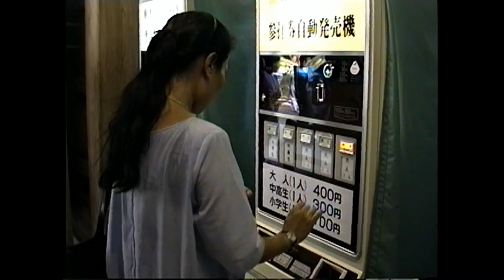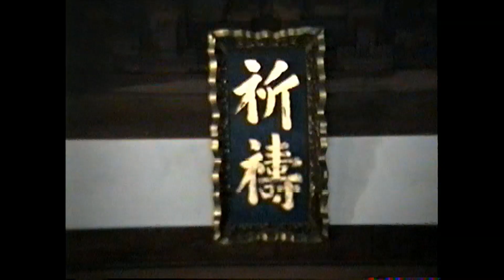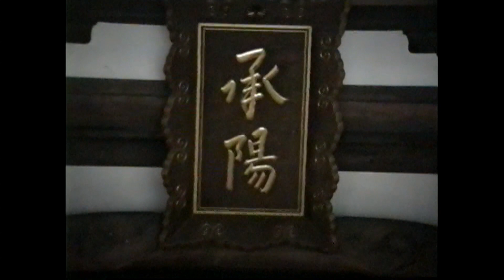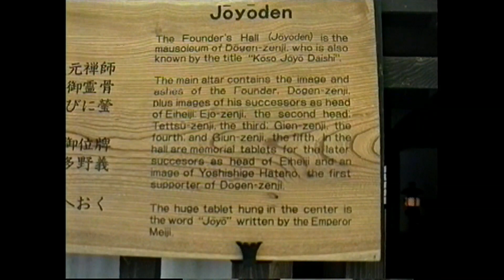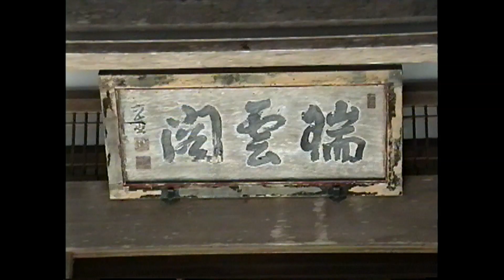Eheiji and Kyoto Temples